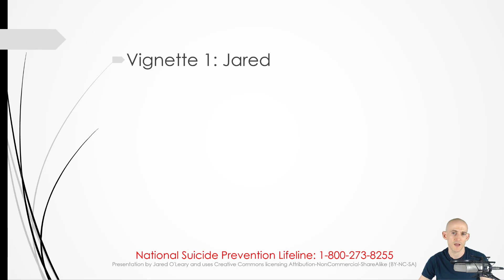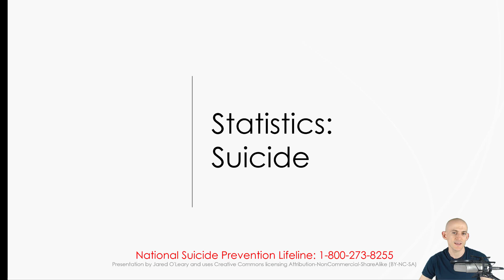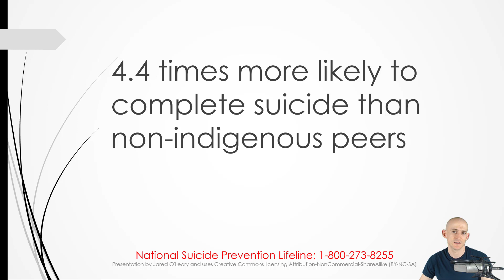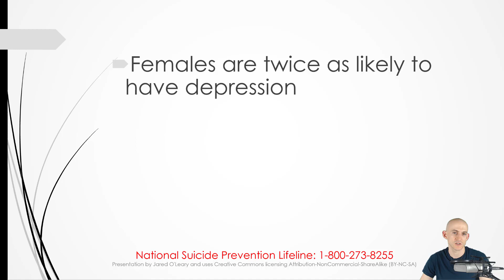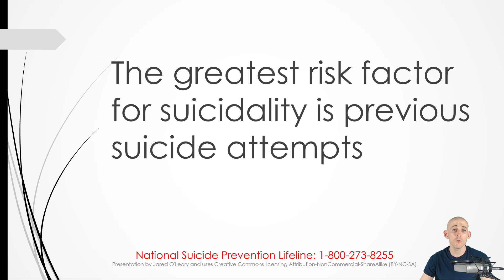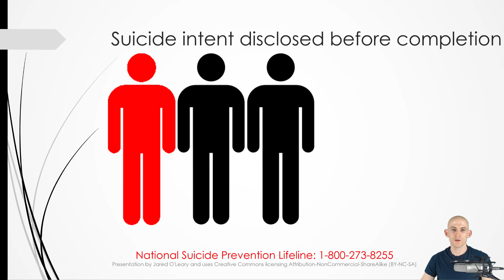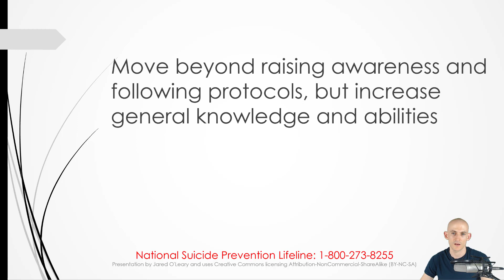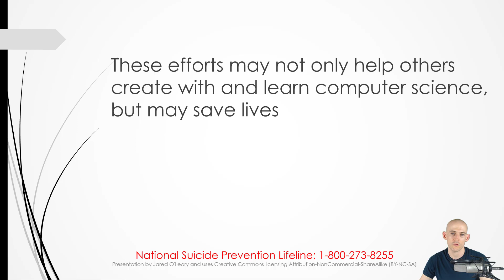48: Depression, Suicide, and Computer Science Education | CSK8 Podcast with Jared O'Leary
Note: If you or anyone you know are experiencing signs of depression or suicidal ideation, please reach out to local healthcare professionals or call the National Suicide Prevention Lifeline: 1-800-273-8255

In honor of national suicide prevention week, in this week’s episode I read a paper I wrote on the topic of depression, suicide, and computer science education. This paper is formatted into the following sections: 1) A vignette on my own experiences coping with depression and suicide; 2) Statistics on depression and suicide as it relates to various populations computer science educators work with; 3) A vignette of a computer science educator helping a student through depression and suicidal thoughts; 4) Risk factors and warning signs; 5) Suggestions for providing support; 6) A vignette from a computer science educator's perspective on a student who committed suicide; and 7) Closing thoughts.

Each episode of the CSK8 Podcast explores research, experiences, or perspectives on computer science education through interviews with computer science educators, scholars, and administrators, as well as episodes that summarize and unpack implications of research for classroom teachers who are interested in learning more about practical applications of research in their classroom.

 0:00 Intro
4:38 Vignette 1: Jared
10:45 Statistics on suicide
17:44 Statics on depression
20:30 Vignette 2: Chris and Elliott
28:14 Risk factors and warning signs
32:28 Suggestions for providing support
37:04 Vignette 3: Alex and Sam
40:55 Closing thoughts